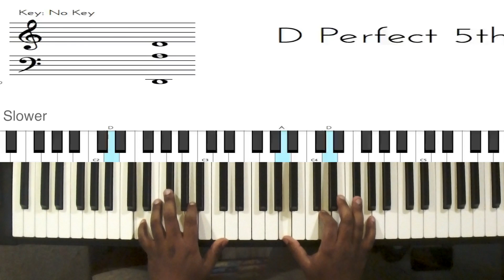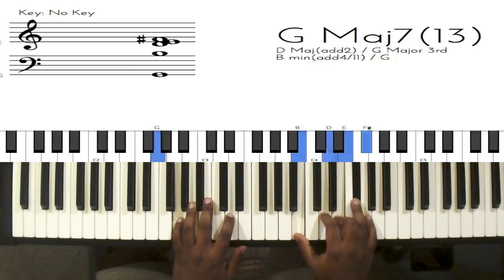Riff #663 - Nathaniel School of Music